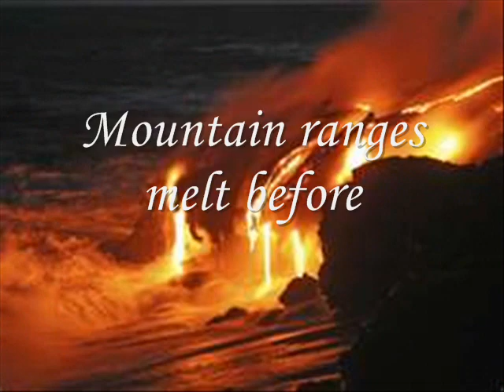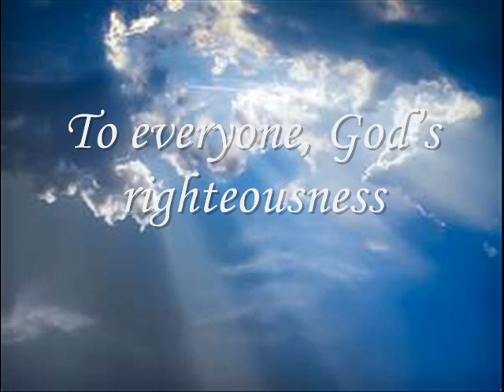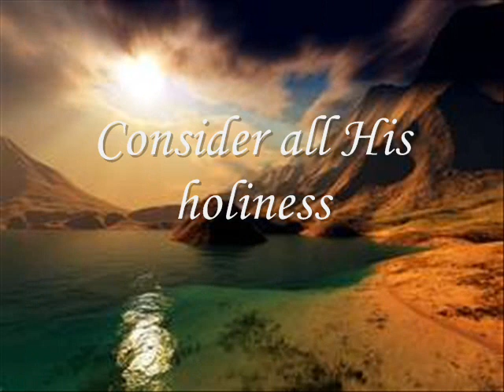Psalm 97 A Thundercloud